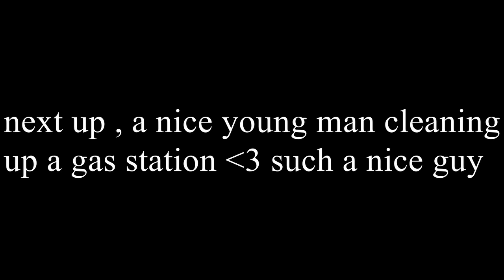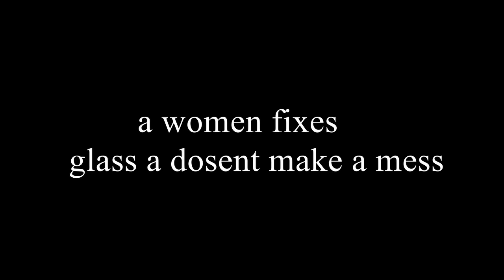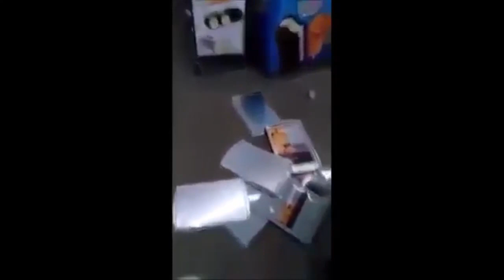People doing nice things ;] !!!! complation